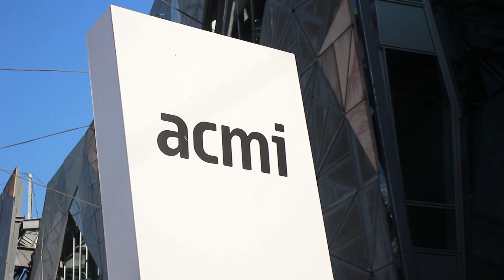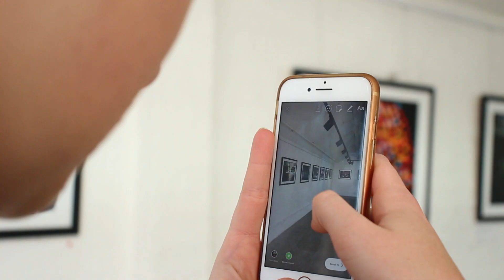Canon Experience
So this is a little adventure I had with the Media class to top screen and the canon experience store in Melbourne.